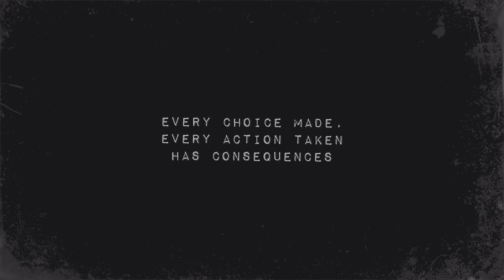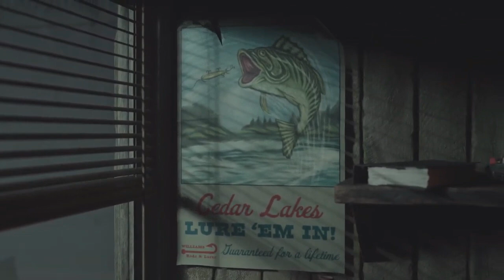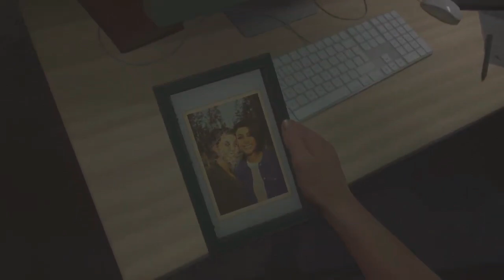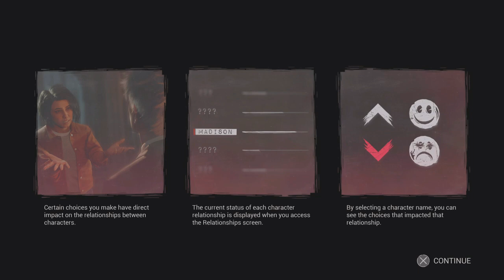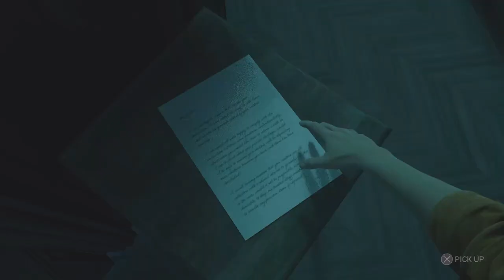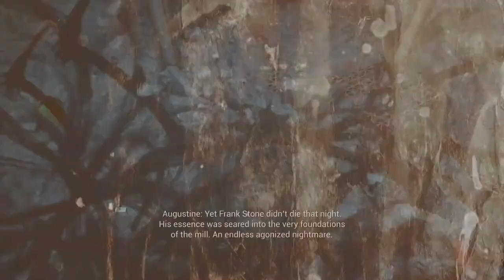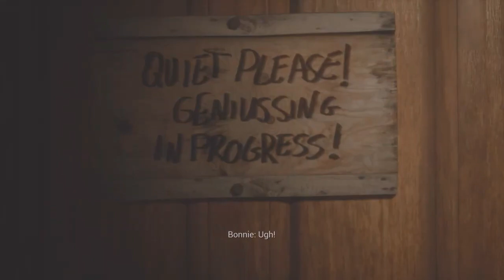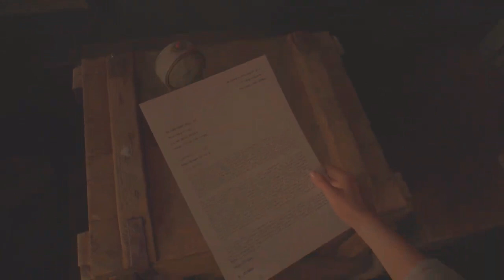Yup He On Some Nonsense. The Casting Of Frank Stone part 1